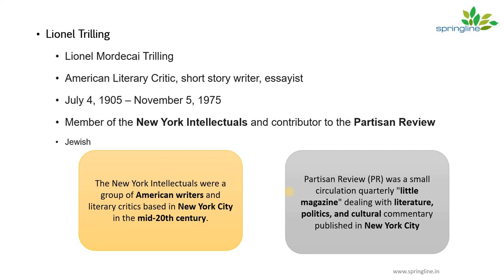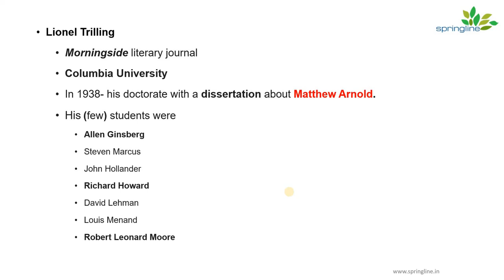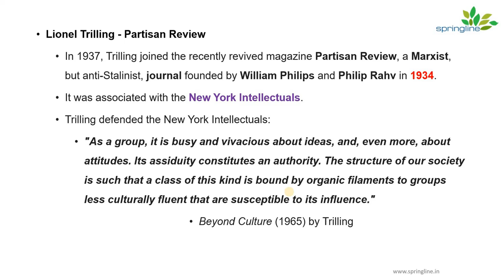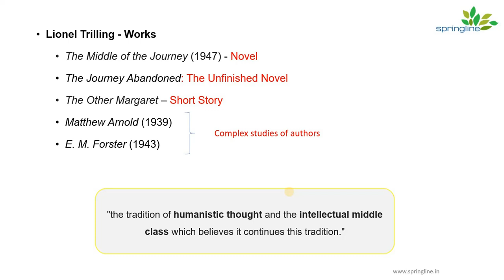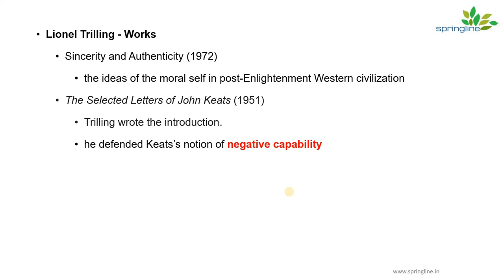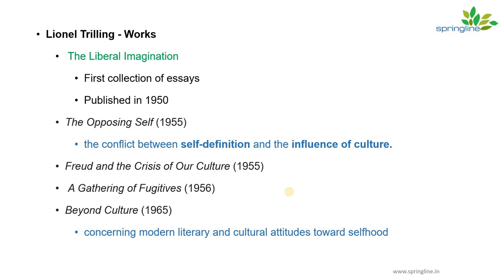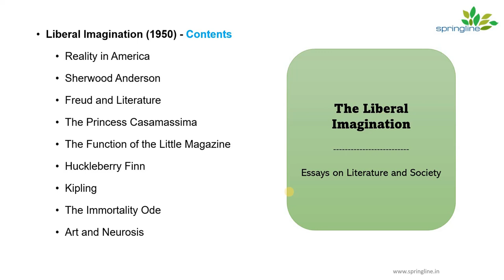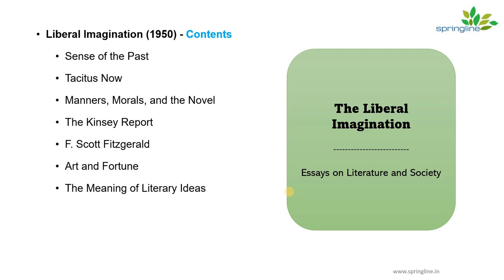1 - Sense of the Past by Lionel Trilling | PGTRB | Unit -10 | Springline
The Sense of the Past is one of the chapters in collection of essays The Liberal Imagination (1950) which was by Lionel Trilling who was a prominent American Essayist and Critic.